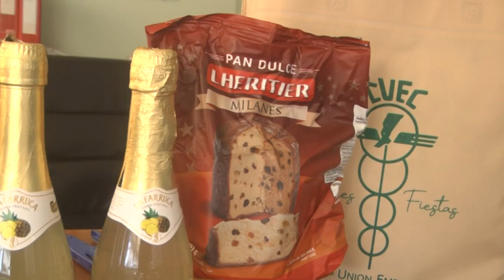CUEC - ENTREGA DE BOLSÓN NAVIDEÑO PARA AFILIADOS Y BONO DE FIN DE AÑO PARA LOS EMPLEADOS.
SANDRA IMSAND -